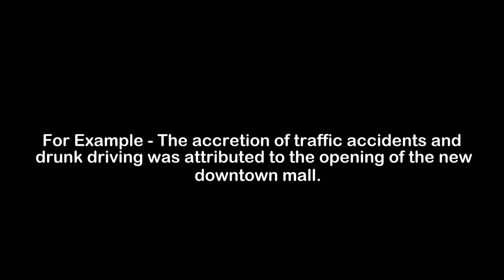What is the Meaning of Accretion | Accretion Meaning with Example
In this video, we have talked about the meaning of Accretion with an example of Accretion.

Meaning of Accretion - Accretion means act of increasing by natural growth

Example of Accretion - The accretion of traffic accidents and drunk driving was attributed to the opening of the new downtown mall.

1) Accretion Meaning
2) What is the meaning of Accretion
3) Accretion meaning with example
4) Accretion definition with example
5) Accretion pronunciation
6) Meaning of Accretion in English
7) What does Accretion means?